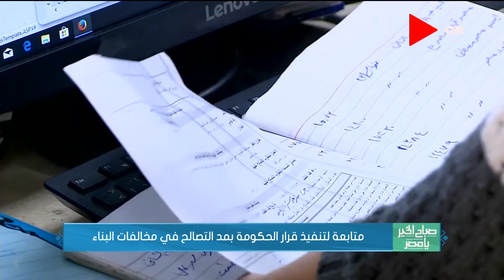صباح الخير يا مصر - رئيس حي روض الفرج يوضح خطوات التقديم على مخالفات البناء